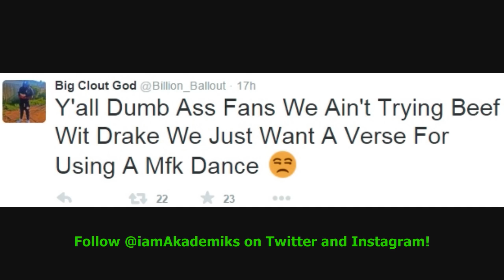Chiraq Rapper "Billionaire Black" Demands Drake Give Him a Verse for Using His Dance in Music Video.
DJ Akademiks speaks on Chicago Rapper "Billionaire Black" Demanding Drake give Him a Verse for Using His Dance in Hotline Bling Video.